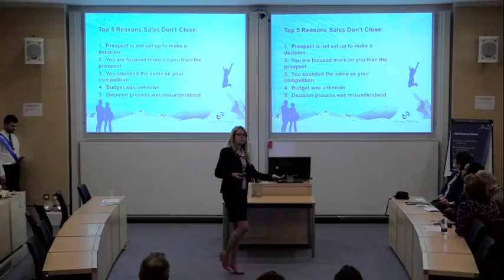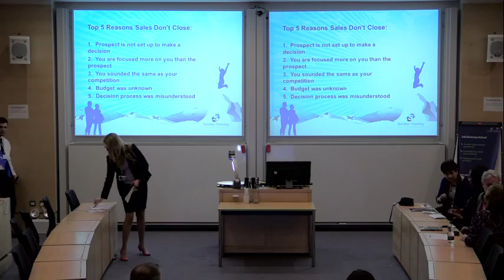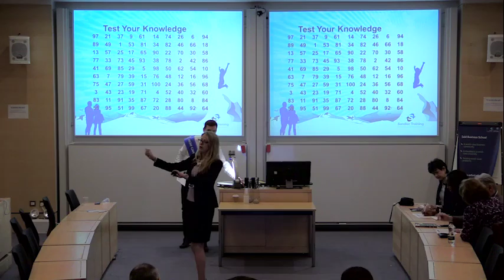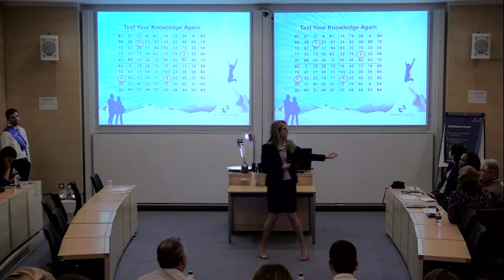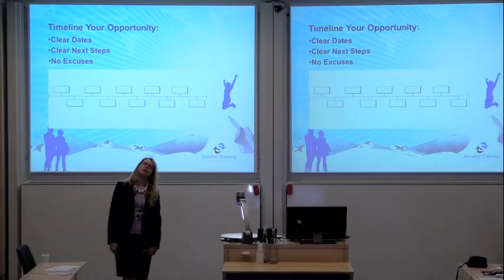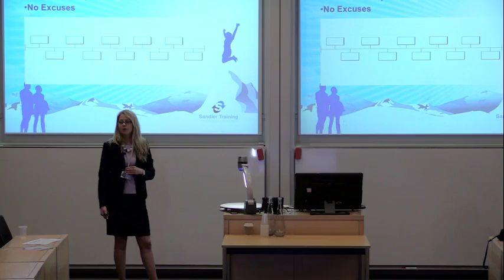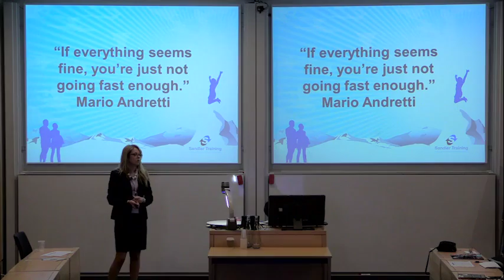Sandler Training: Stratagies to Elevate Your Performance